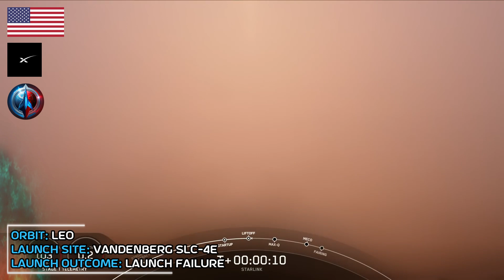Rᴏᴄᴋᴇᴛ Lᴀᴜɴᴄʜ Cᴏᴍᴘɪʟᴀᴛɪᴏɴ 2024 - July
Space rocket launch compilation July 2024. Space launches (Orbital):
0:00 Go To Space
0:06 H3 / ALOS-4 (Daichi 4)
1:16 Falcon 9 / Starlink Group 8-9
2:03 Firefly Alpha / "Noise of Summer"
3:17 Falcon 9 / Türksat 6A
4:31 Ariane 62 / VA262
5:51 Falcon 9 / Starlink Group 9-3
6:39 Falcon 9 / Starlink Group 10-9
7:27 Falcon 9 / Starlink Group 10-4
8:15 Falcon 9 / Starlink Group 9-4
9:03 Atlas V 551 / USSF-51

Footage Courtesy & Credits: SpaceX, ULA, ESA, Arianespace, JAXA, Firefly